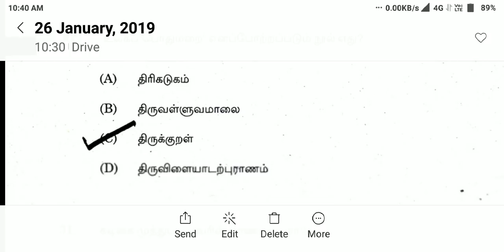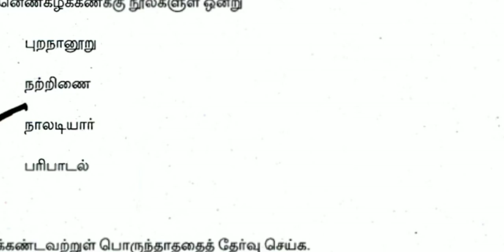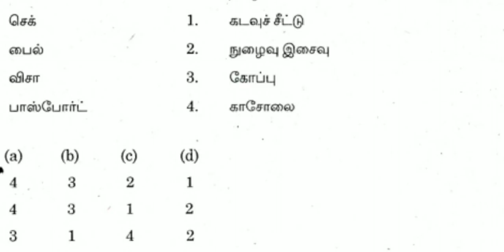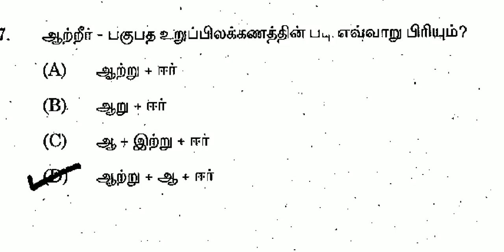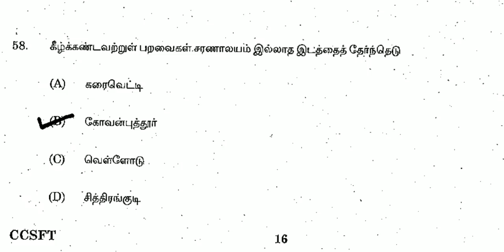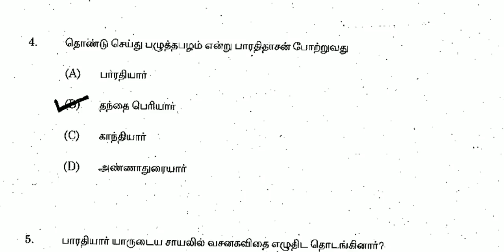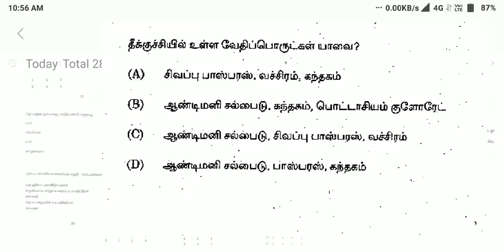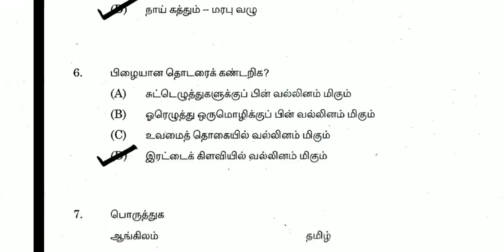தெரியாத கேள்விக்கு விடை அளிப்பது எப்படி? TNPSC tips and tricks இனிமேல் TNPSC ல் முழுமையான மதிப்பெண்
தெரியாத கேள்விக்கு பதில் கூறுவது எப்படி
TNPSC tips and tricks
please share your friends
please support

TNPSC
exam important questions முக்கிய வினா விடை

please support

TNPSC co operative junior inspector important questions

NPSC group 1

சைவம் வைணவம்

TNPSC co operative exam

Book s download link

வெற்றி நிச்சயம்
வெல்வது நாம்

important questions PDFlink
download

TNPSC co operative questions
PDF